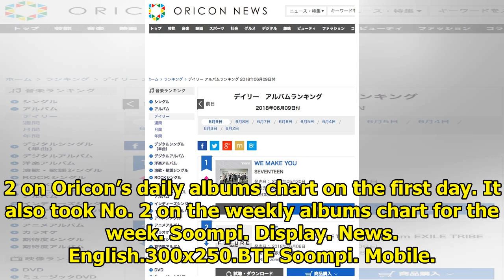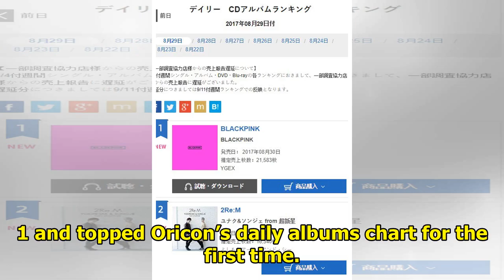SEVENTEEN Tops Oricon's Daily Albums Chart With Japanese Debut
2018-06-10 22:40:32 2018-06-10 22:40:32 Shares 1K Display. Sharethrough. Soompi.1x1 SEVENTEEN contin...